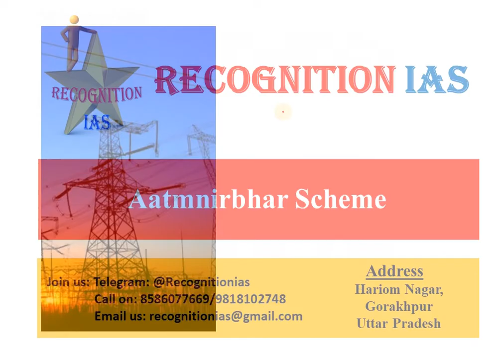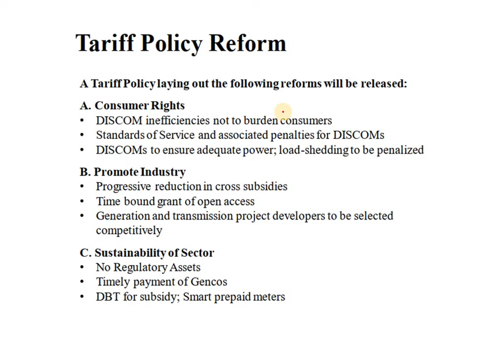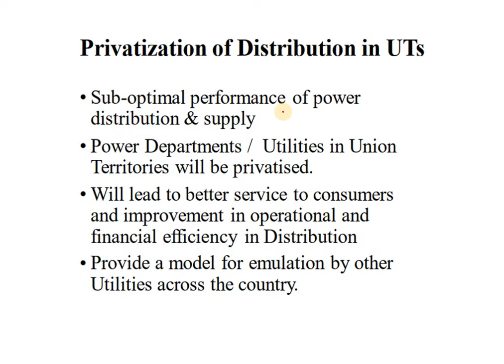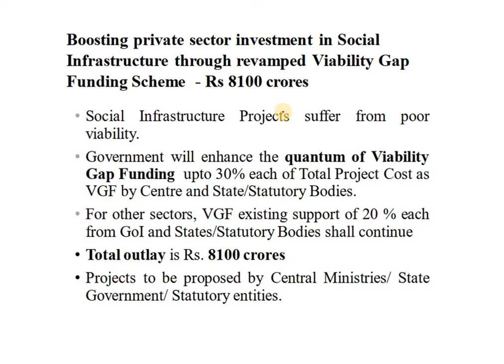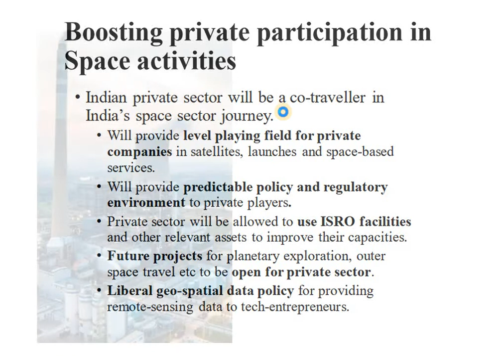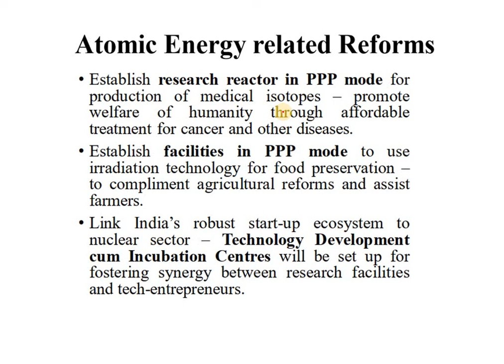आत्मनिर्भर भारत- Key announcements in Space and Atomic Energy Sector